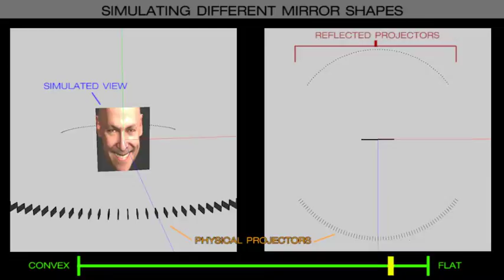Pico Projector Array - SIGGRAPH 2013 E-Tech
Video projectors are rapidly shrinking in size, power consumption, and cost. Such projectors provide unprecedented flexibility to stack, arrange, and aim pixels without the need for moving parts. We present a dense projector display that is optimized in size and resolution to display an autostereoscopic life sized 3D human face with a wide 110 degree field of view. Applications include 3D teleconferencing and fully synthetic characters for education and interactive entertainment.